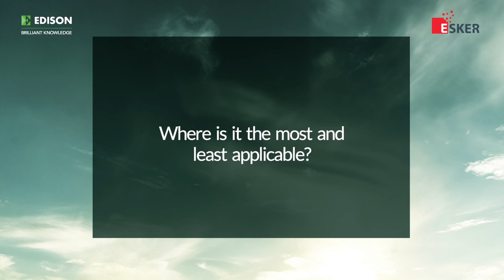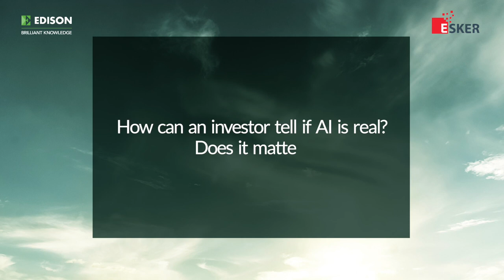Esker – AI report interview